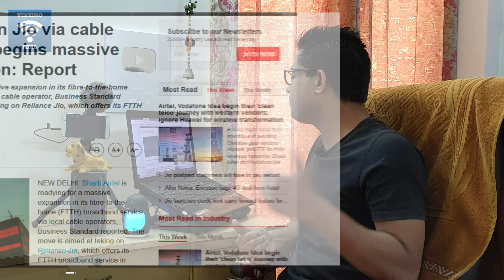Airtel Xstream Fiber Vs Jio Fiber | Airtel Xstream Fiber Service अब बहोत जल्द मिलेगी 1000 शहरों में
Friends is video me hamne apko airtel ki taraf se aayi badi khabar ke bare me bataya he jaha airtel apne fiber services ko pure bharat me vistar karne ke liye local cable operators ke sath hath milakar pure bharat ke 1000 sahro me apne fiber service ko aane wale 12 mahine me pahochane wala he so please video achha lage to like or share jarur kare apne dosto ke sath or channel ko jarur subscribe kare please.